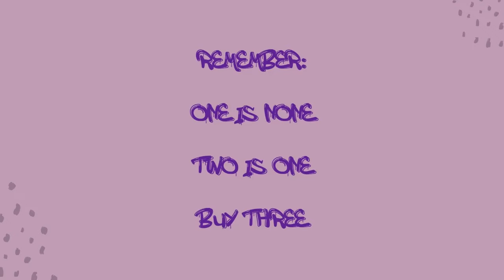More Dollar Stores Closing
use.

5-Wire Shelving Metal Storage Rack Shelves
26 FT Door Frame Non-Adhesive Weather Stripping Seal Strip
Hoosier Hill Farm Fruit Pectin
Dove Antiperspirant Spray
Extra Virgin Olive Oil
McCormick Basil
Black Pepper
Italian Seasoning
Granulated Garlic
Onion Powder
Soy Sauce
Crushed Canned Tomatoes
Toasted Sesame Seed Oil
Rice Vinegar